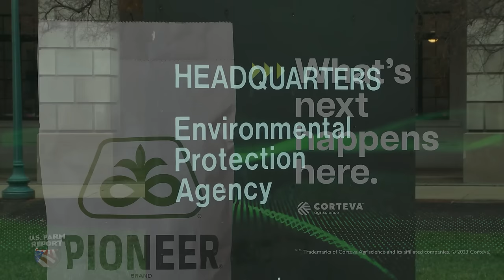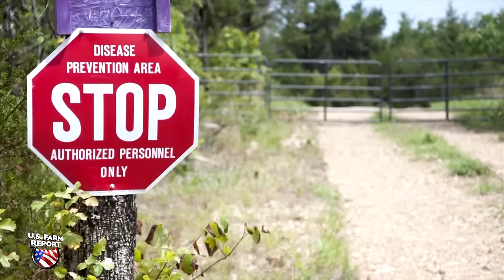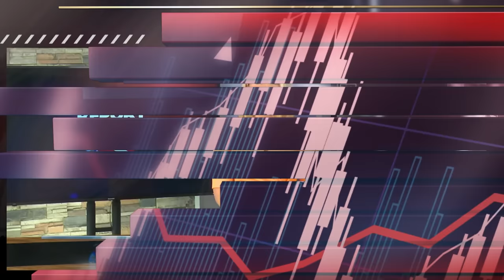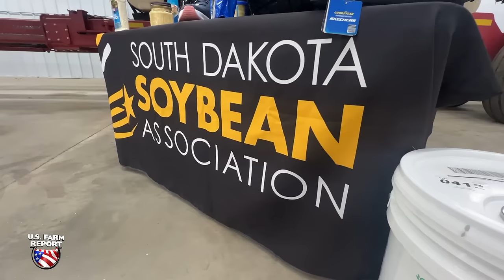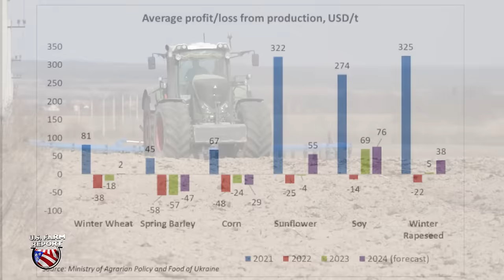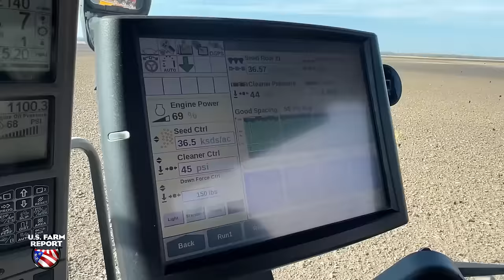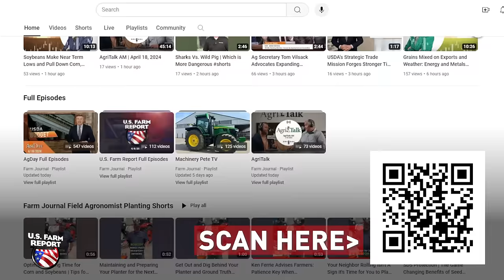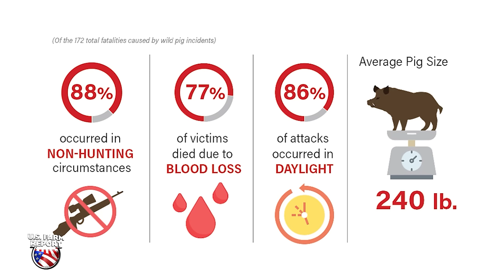04/20/24 U.S. Farm Report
On the air for more than four decades, U.S. Farm Report remains the longest-running syndicated television program focusing on agriculture, rural issues and the country lifestyle. Hosted by award-winning journalist Tyne Morgan, a new edition of the program airs each weekend on stations coast-to-coast. Along with perspective from Tyne, U.S. Farm Report includes weekly contributions from meteorologist , commentary from Chip Flory, Andrew McCrea along with a stable of the nation’s leading market analysts.